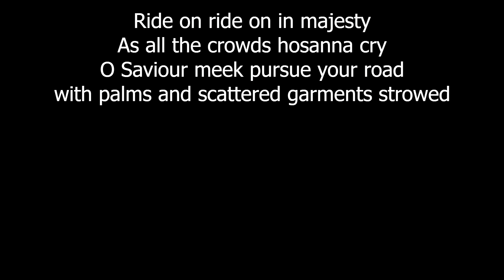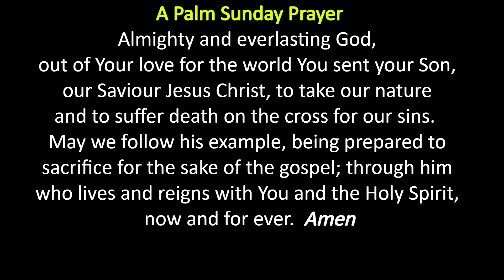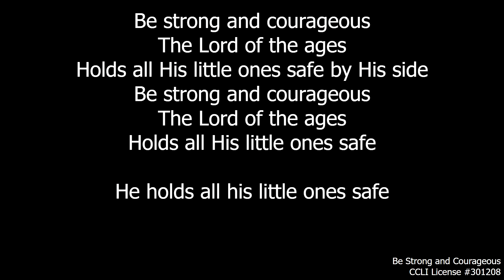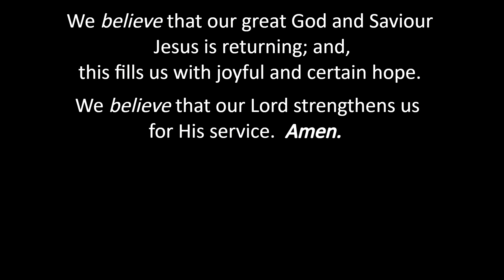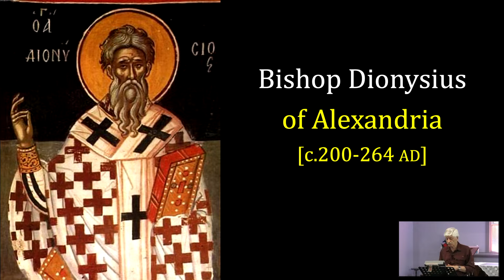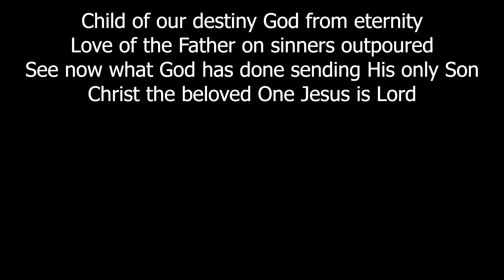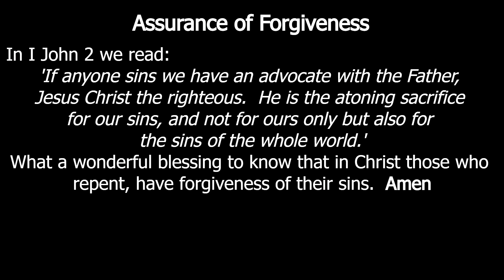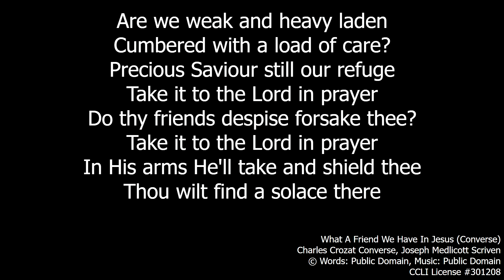Sunday 24th, March, 2024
Music played and streamed under CCLI license 301208 + Streaming Plus Licence 1558312